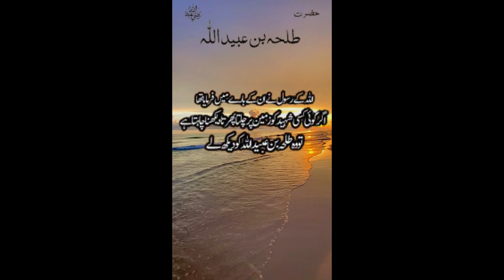حضرت طلحہ بن عبیداللہ کا تعارف | Sahaba Biography#livesofsahaba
Sahaba Biography, your ultimate destination for enriching Islamic knowledge and exploring the lives of the esteemed Sahaba, the companions of the Prophet Muhammad. Dive into the depths of Islamic history and heritage as we unveil captivating stories, biographies, and lessons from the lives of these noble individuals who played pivotal roles in shaping Islam's golden era. Our channel is dedicated to providing insightful content on various aspects of Islam, including the biography of Sahaba, Islamic history, the teachings of Prophet Muhammad, and the rich Islamic culture. Join us on a journey of discovery as we delve into the lives of these illustrious companions, offering profound insights and lessons that resonate with contemporary lifeThrough engaging narratives and educational videos, Sahaba Encyclopedia strives to foster a deeper understanding of Islam and its timeless teachings.

►►HAZRAT AMEER MAVIA PART 2|SAHABA ENCY...
 ►► Hazrat Ameer mavia  R.A Part 1 | Saha...
 ►►Hazrat Abu Huraira R.A Part 2| Sahaba...
 ►►Hazrat Abu Huraira R.A Part 1 | Sahab...
 ►► Hazrat Abu ubaida Bin Jara R.A Part 2...
 ►► Hazrat Saeed bin zaid RA.            ...
 ►► سیدنا صدیق اکبر رضی اللہ Part 1 | Sah...
  ►► HAZRAT USMAN (RA) Part 1 | Sahaba Enc...
 ►► Hazrat Ali R.A Part 1 | Sahaba Encycl...
 ►► Abdul Rahman Bin Auf R.A Part 1 | Sah...

  ►►     Click playlist link.
   • Ashra Mubashra - عشرہ مبشرہ صحابہ